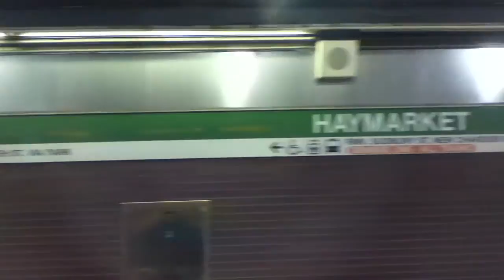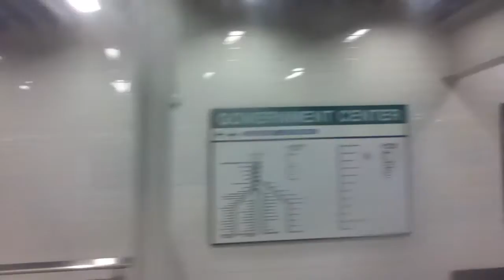MBTA Green Line Light Rail E Branch Lechmere Station to Heath St Station 7/11-12/16